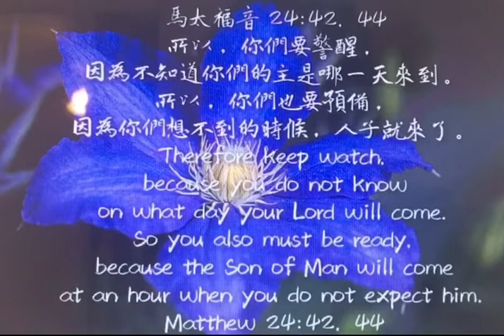馬太福音68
所以，你們要警醒，因為不知道你們的主是哪一天來到。
所以，你們也要預備，因為你們想不到的時候，人子就來了。

今天的經文，主要講到主耶穌要再來的日子近了，就如挪亞時代的洪水，許多人並不儆醒，結果就被洪水沖去。接著又以夜間不知賊何時來比喻，要我們準備好祂的再來！

A.「要儆醒」：原文γρηγορεῖτε，是「留心﹑提高警覺﹑戒備」之意。這個字耶穌多數都用來提醒門徒，主來的日子近了，所以要儆醒；使徒約翰也有同樣的提醒（啟3:3、16:15）。另外。「儆醒」也常與「禱告」連在一起使用。（太26:41,可14:38,西 4:2）
B.「要預備」：原文ἕτοιμοι，是「準備好」（be ready）之意。主來的日子近了，所以，主耶穌要我們預備好，那麼，我們要如何預備呢？我們可以從聖經中找出幾點當預備的事：
●過聖潔生活：以弗所書5:26-27講到「要用水藉著道把教會洗淨，成為聖潔，可以獻給自己，做個榮耀的教會，毫無玷汙、皺紋等類的病，乃是聖潔沒有瑕疵的。」而在啟十九7也說：「我們要歡喜快樂，將榮耀歸給祂；因為羔羊婚娶的時候到了，新婦也自己預備好了。」 教會就是新婦，當主再來時，「…聖城新耶路撒冷由神那裡從天而降，預備好了，就如新婦妝飾整齊，等候丈夫。」（啟21：2）
●彼此相愛（彼前四7-10）
●忠心事奉：（太25:14-30）
●作恩賜好管家（彼前四7-10）
●遍傳福音：（太24:14)

我們基督徒要如何為耶穌的再來做好準備呢？耶穌說，我們不當為地上的錢財憂慮，我們應當仰望上帝的供應，把天國擺在一切事務之前(路十二：22 - 31)﹔我們不當為恐懼所掌控，相反的，我們要顯出信仰所給予我們的信心(路十二32 - 34)﹔我們應當像忠心的僕人，隨時等候主人的再來，因為祂在我們想不到的時候就來了。(路十二35 - 40)你預備好了嗎？